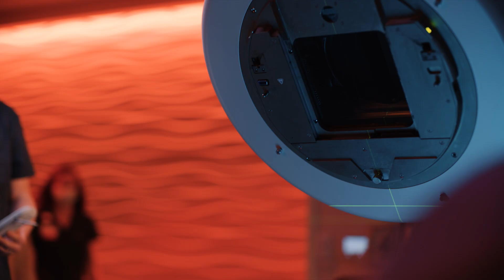Kevin’s Story – Community Health Network MD Anderson Cancer Center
Being diagnosed with cancer doesn’t mean facing it alone. After his diagnosis, Kevin wanted to know more about his treatment options. Our multidisciplinary approach brings together specialists in every area of cancer care. So we can create a treatment plan that’s right for you. With our expert team on your side, your circle of support just got stronger.